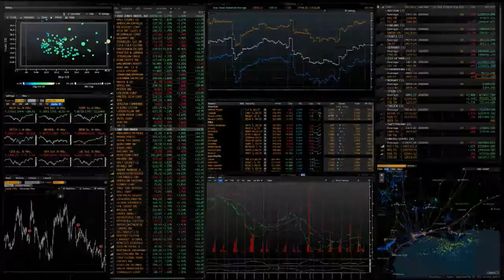Bloomberg Terminal Clear View Promo [720p] [2021] [US]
TX: 05/06/2021 (GB Format - DD/MM/YYYY)

This video may contain political views. We are not responsible for anything said in this video and it is solely up to the content provider.